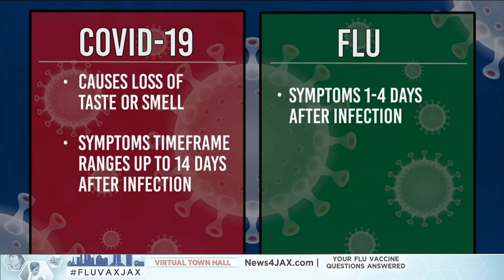FluVaxJax: COVID-19 vs Flu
It is important to know the difference between the flu and COVID-19 as the pandemic is still going on and flu season has begun.